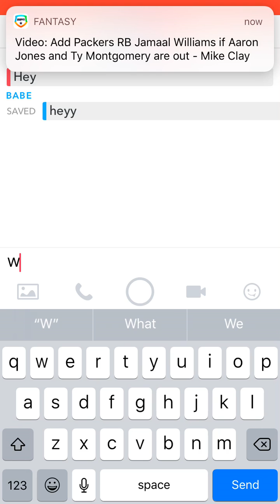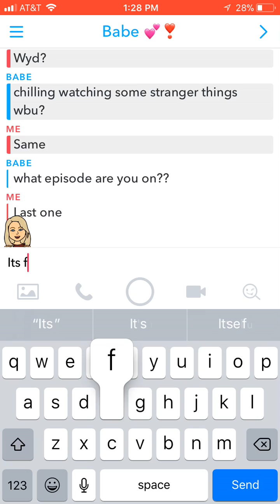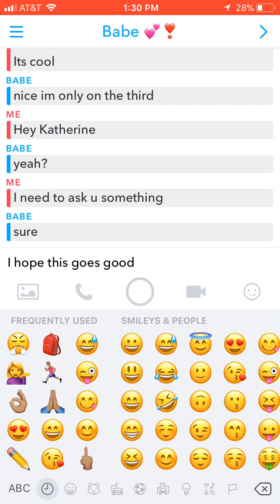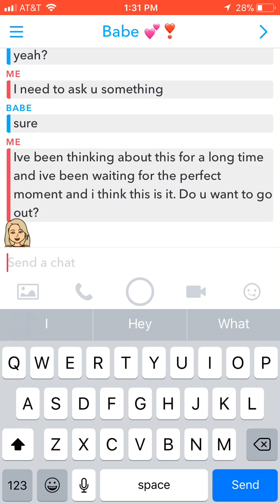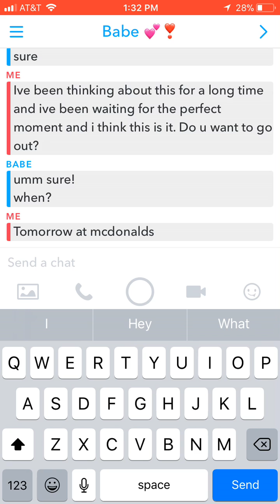Asking My Crush Out On Snapchat!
it worked out so well!